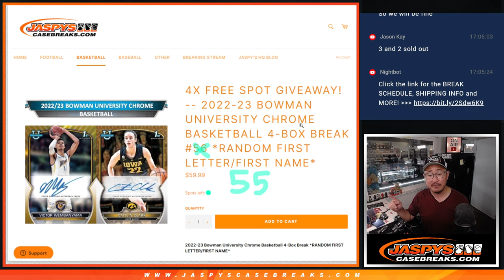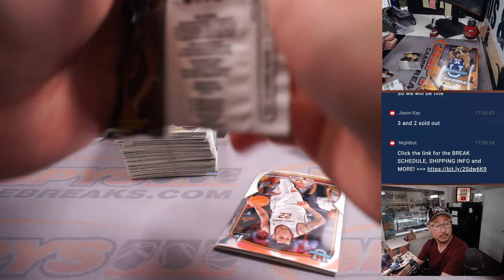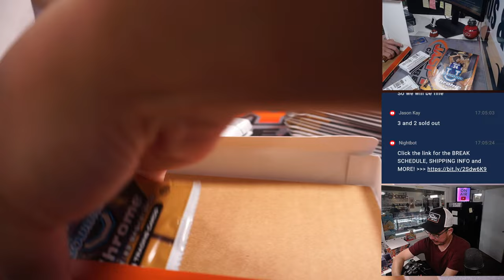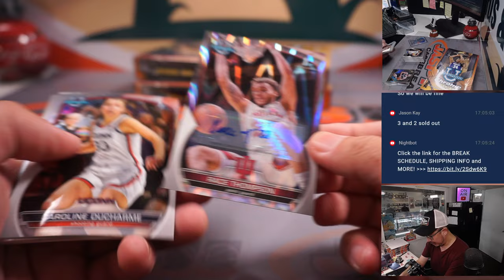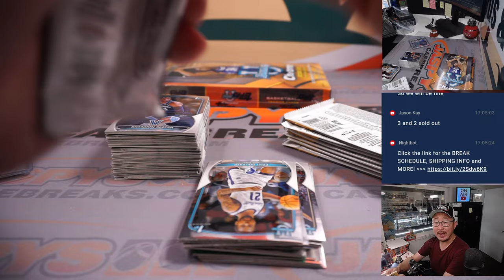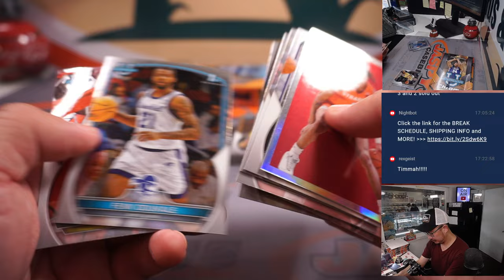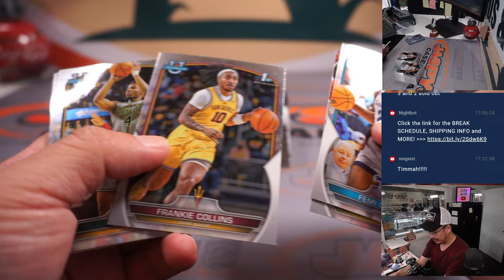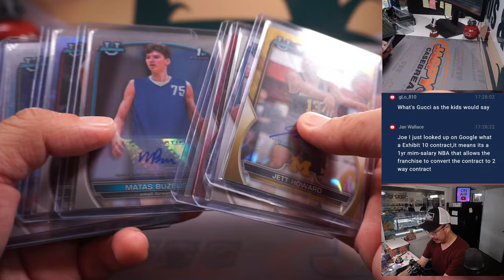Th, 06.29.23 -- 2022-23 BOWMAN UNIVERSITY CHROME BASKETBALL 4-BOX BREAK #55 *RANDOM LETTER*